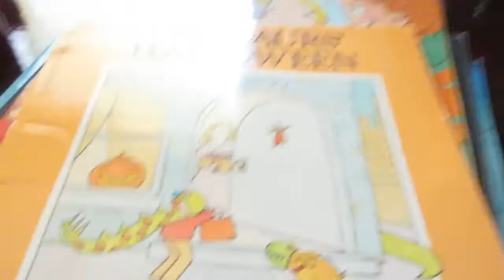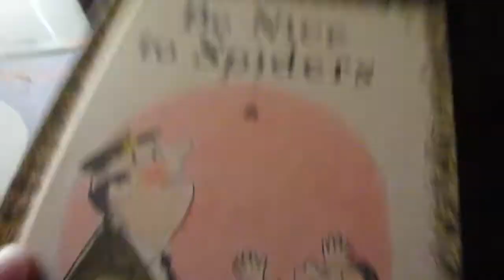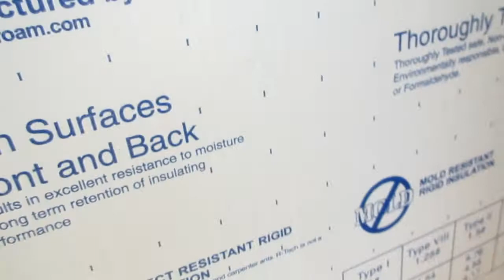4th Of July 2017!! [Day 2438 - 07.04.17]